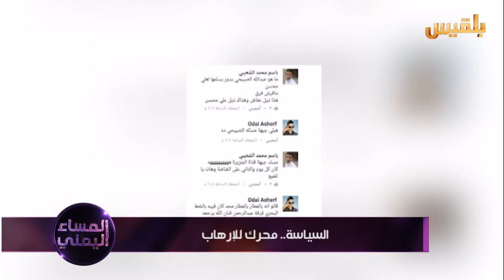السياسة محرك للإرهاب | تقرير : موسى النمراني